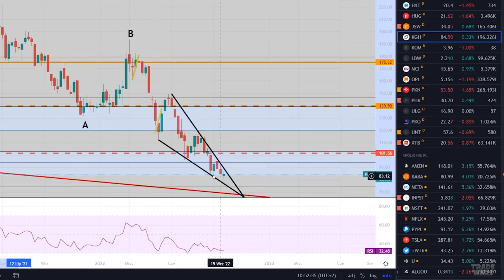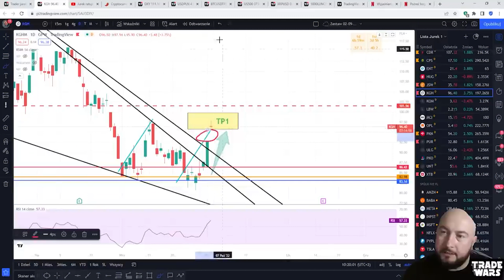🤣 "A to sobie kupie" czyli Jurek w akcji na TRADE WARS (mega sukces)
Kto również sobie kupił?